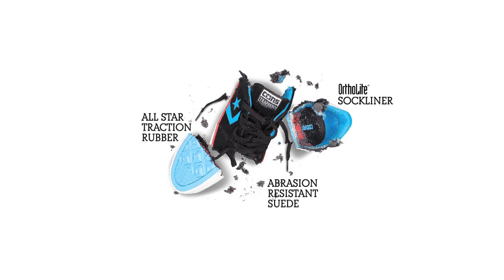Converse Skateboarding: Trapasso Pro II -- Video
Check out the Trapasso Pro II with Nick as he describes the shoe's features and watch recent footage of him skateboarding in his new signature shoe which is available now.